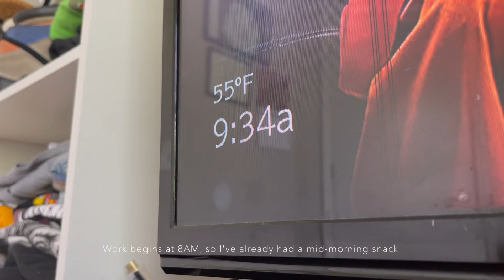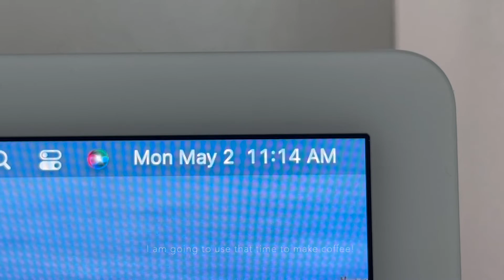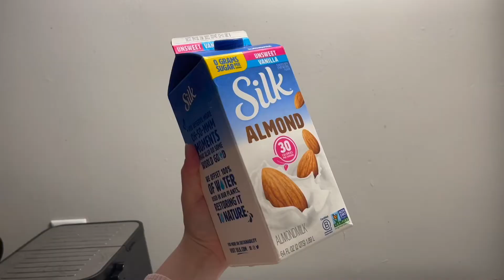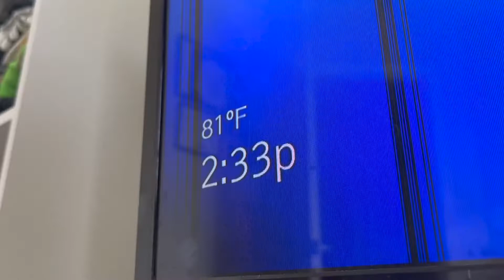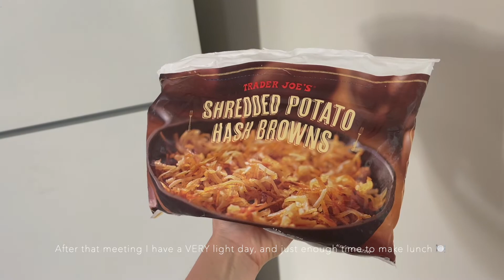WFH VLOG: a productive monday | hitting the gym, doing the dishes, what I eat in a day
Hello everyone! Hope you're all having the best and brightest day possible, and if not maybe I can add some brightness to it through today's productive Monday vlog! ✨